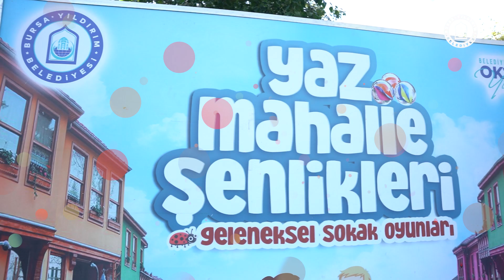Teferrüç Mahallesi'nde Yaz Mahalle Şenlikleri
Yıldırım’da yaz tam olarak bu şekilde geçiyor. 🎉

Çocukluk yıllarımızın vazgeçilmez oyunlarıyla eğlenen evlatlarımızın mutluluğunu görmek için. 👇🏻

📍 Teferrüç Mahallesi